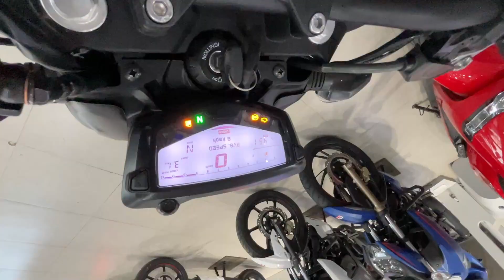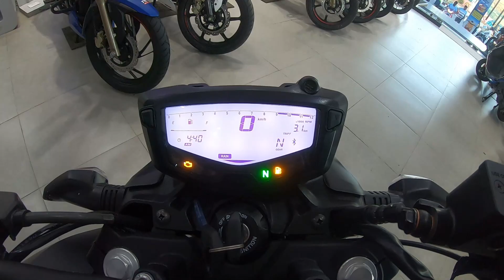2023 TVS Apache Rtr 160 4V Litmited Edition | Now FullY Upgraded : Features, Price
2023 TVS Apache Rtr 160 4V Litmited Edition | Now FullY Upgraded : Features, Price |

Unique Tvs Showroom
Rourkela